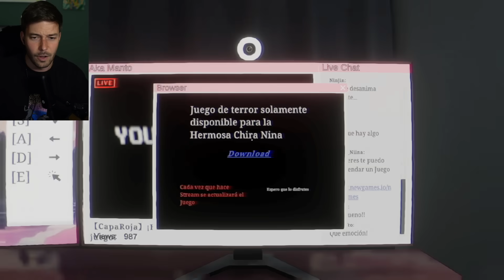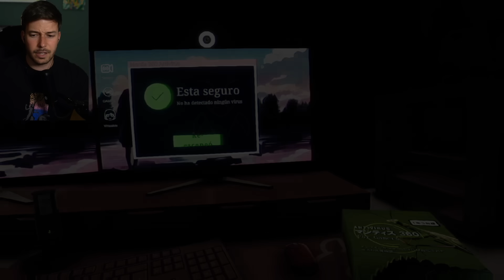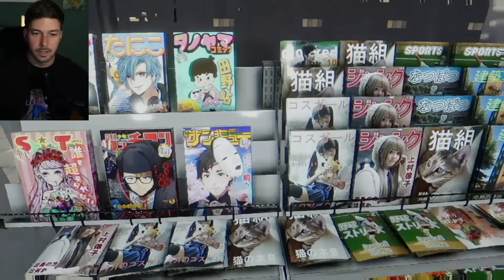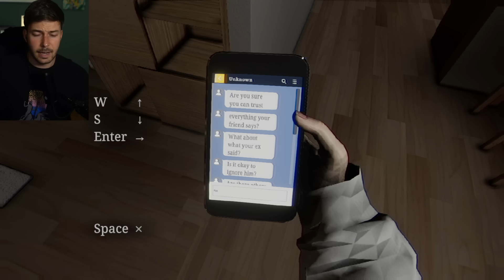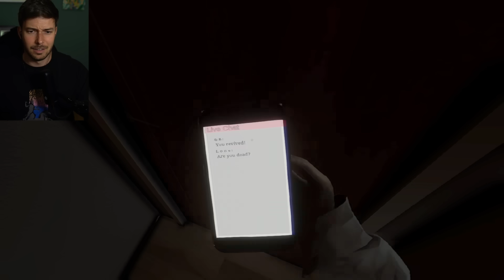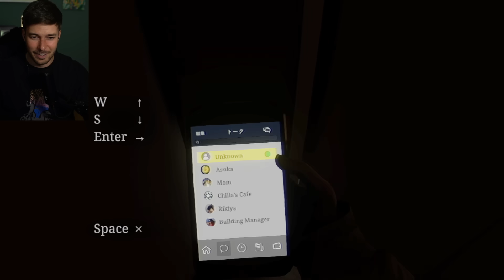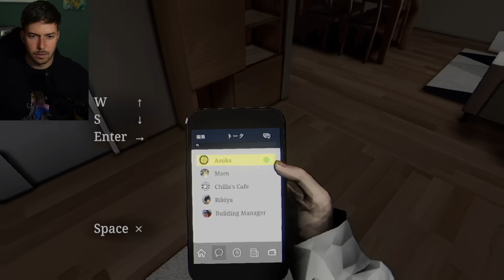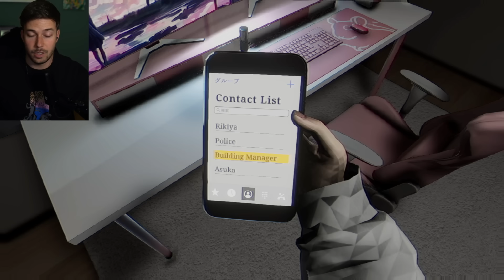SER STREAMER NUNCA DIO TANTO MIEDO | PARASOCIAL (COMPLETO Y TODOS LOS FINALES)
Muy buenas! En este gameplay en español completamos Parasocial el nuevo juego de Chilla's Art.